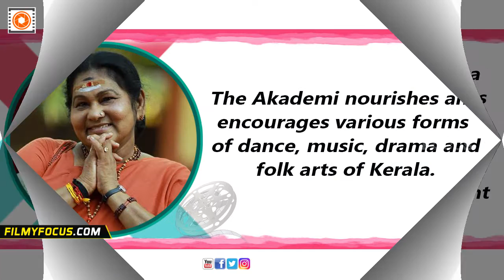KPAC Lalitha Is The Kerala Sangeetha Nataka Akademi Chairperson - Filmyfocus.com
Veteran actor KPAC Lalitha is all set to be appointed as the Kerala Sangeetha Nataka Akademi chairperson. She will replace Soorya
Krishna Moorthy, the current chairman. The Akademi nourishes and encourages various forms of dance, music, drama and folk arts of Kerala.